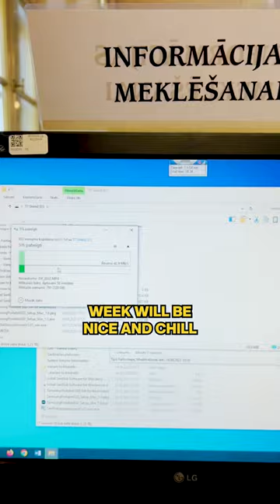Day 90 - Last day travelling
Day 90 Unicycling from France to Estonia.

Last day travelling with Ed. This last week together was an absolute blast. and if you are not doing it already I would Highly recommend you to follow Ed on intagram and watch his unicycle serie on Youtube.

From May to October 2023, I launched myself on an epic unicycle journey through Europe. As a Frenchman living in Estonia for ten years, I embarked on this adventure with nothing but determination and a unicycle. 🚲 With the desire to explore Europe, one village at a time. Follow along with my daily Vlog reels and dive into the highs, lows, and hilarious mishaps of life on the road. Get ready for a rollercoaster ride of biking, travel, and motivation! Let's wheelie make some memories!